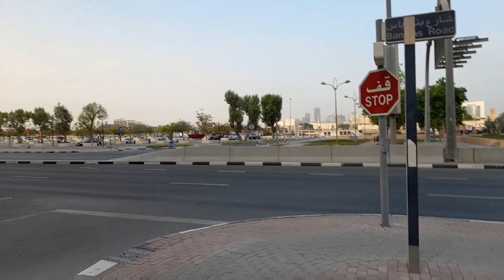WALKING IS A GOOD EXERCISE WITH A BEAUTIFUL VIEW/BHEng4 VLOGS